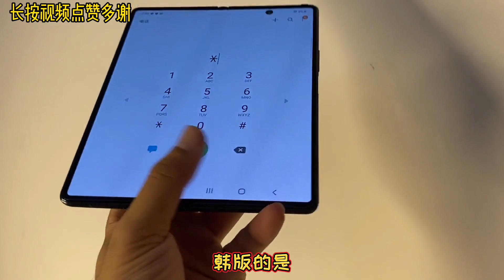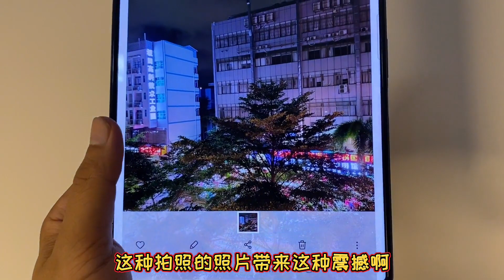三星 Fold2 韩版和国行的差价都够买一台苹果 iPhone XS Max了，究竟有什么区别？